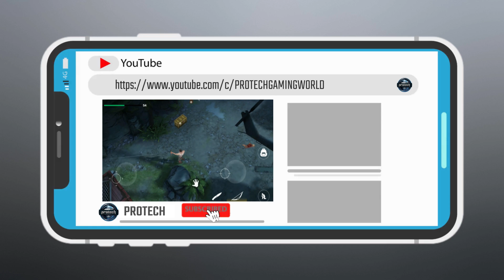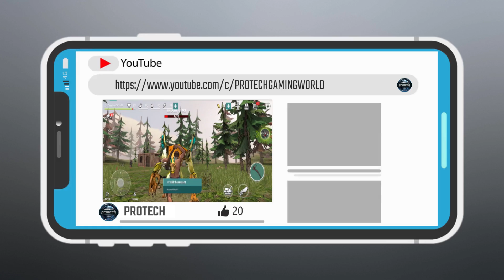TOP 8 BEST ZOMBIES SURVIVAL GAMES FOR ANDROID 2020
Hey guys, in this video, I am gonna show you the TOP 8 BEST ZOMBIES SURVIVAL GAMES FOR ANDROID 2020
✪Links to the games featured in the video:-
1: L.O.S.T
2: Zombie Ultimate Fighting Champions
3: Stay Alive
4: Exile Survival – Survive to fight the Gods again
5: Fan of Guns
6: Dawn of Winter: last survival war
7: Frostborn: Coop Survival
8: Dark Days: Zombie Survival